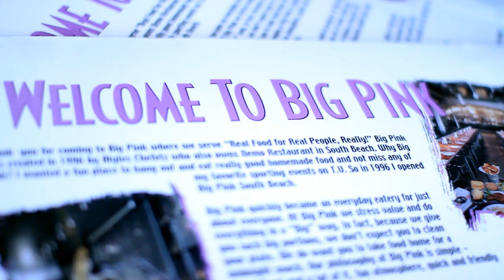CertiFLYYed (Kae Prodigy, Nyzzy Nyce, B. King) - Three Crowns [FOOTAGE VIDEO/SPRING BREAK 2012]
Check out this unique footage/performance video from CertiFLYYed's trip to South Beach Miami.